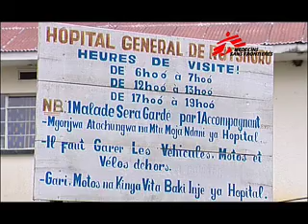RDC - Situation humanitaire critique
La situation s'est considérablement détériorée au Nord Kivu où MSF travaille depuis trois ans. Les camps de déplacés, épargnés jusque là, sont eux aussi touchés par les affrontements. L'intensité des combats oblige des milliers de personnes ayant déjà fui à reprendre la route.